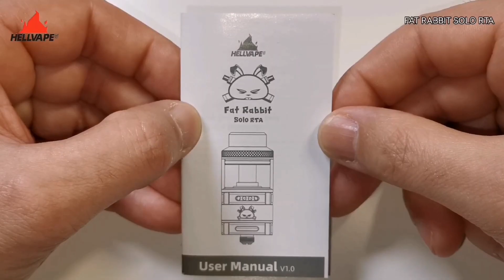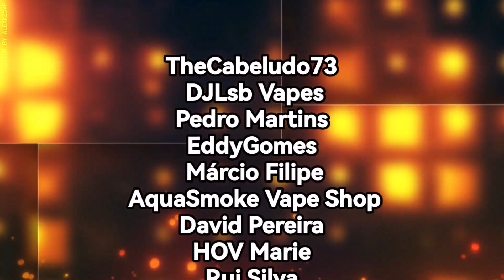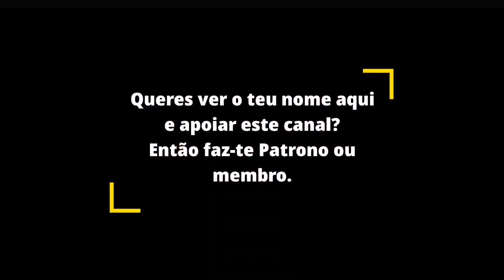[PT] Hellvape Fat Rabbit Solo RTA